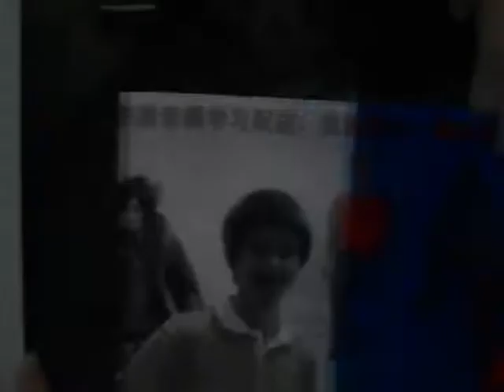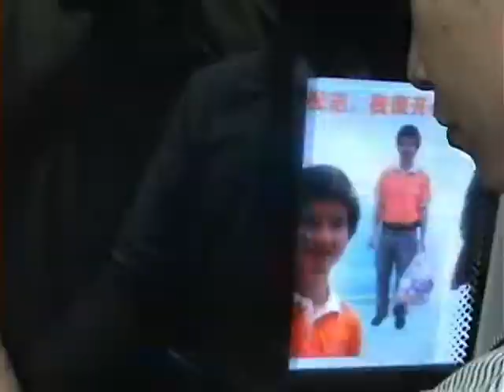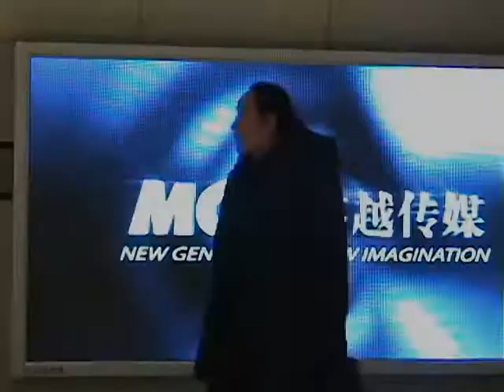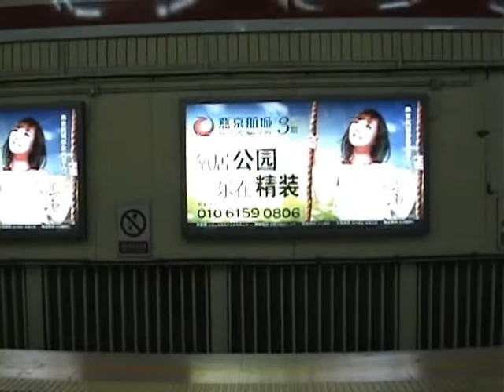Beijing Commerce in Motion.avi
Video associated with research project by Brad Dearden, entitled "Commerce in Motion: Images of the Economic in Beijing Transport City-space."